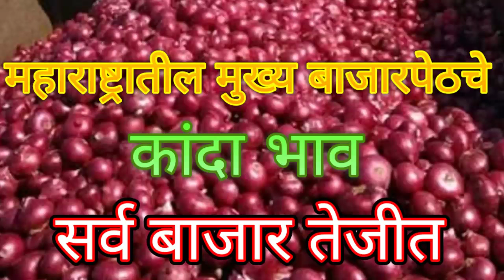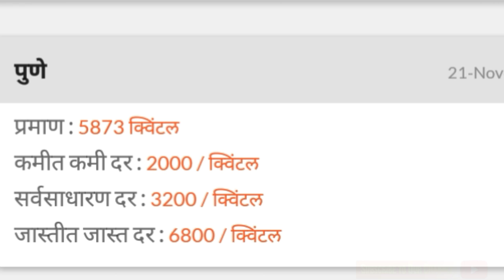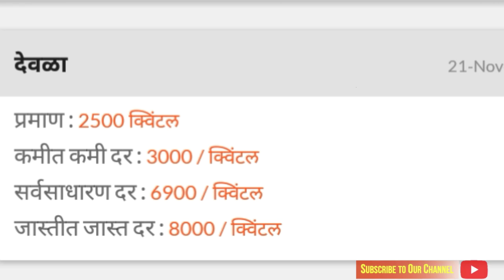महाराष्ट्रातील मुख्य बाजार समितीचे कांदा भाव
कांदा 8000 रुपयांचा टप्पा पार